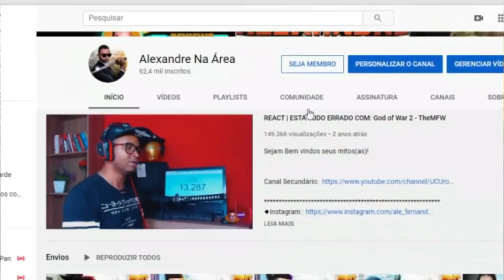REACT | A LENDA DE FABINHO E SCARLAITI DE ORR - alanzoka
Configurações do meu PC:

Processador: fx 8320e
Mobo: Ga970 USB3
GPU: gtx 750 ti 2gb gddr5